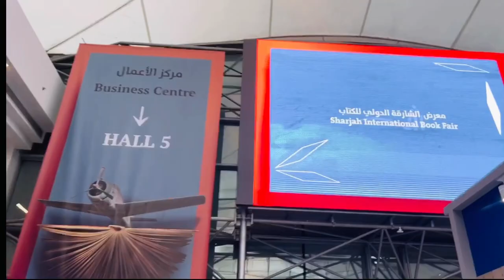Shah Rukh Khan In UAE : Bollywood Superstar at Sharjah International Book Fair| Meeting King-khan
Thanks for coming my channel 👉sharmila barua Dubai vlogger

One of Bollywood’s most popular actors, Shah Rukh Khan, was honoured at the 41st Sharjah International Book Fair (SBIF) with the first Global Icon of Cinema and Cultural Narrative Award presented at the festival.

Khan was welcomed by a packed auditorium of fans who had been waiting for the star in queues, chanting his name, since 12pm. Dressed in a black suit, Khan accepted the award from Ahmed Al Ameri, chairman of the Sharjah Book Authority, and Khawla Al Mujaini, general co-ordinator of SIBF.

In his acceptance speech, Khan commented on the importance of arts and culture, which have the capacity to transcend differences across continents.

“Arts and culture allow for love, peace and compassion by taking us on visual journeys,” he said.

“Events like the Sharjah International Book Fair are platforms for stories to be told to each other across values of nations and cultures. They help us to remember what we have in common and bring out the hope of a better world.”

My Instagram id 👉 baruasharmila

more video following my YouTube channel